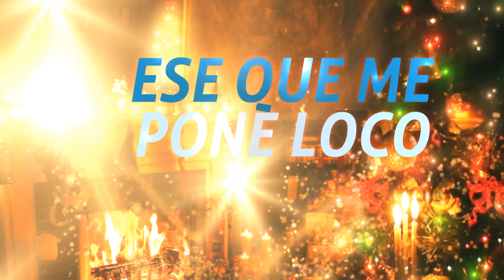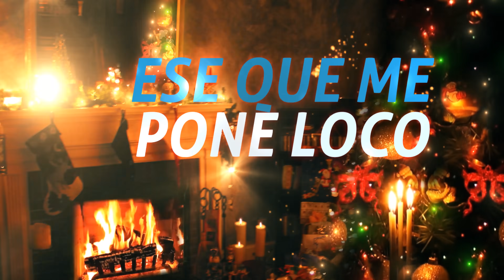Me Huele A FIESTA 🥳 - Eddy Herrera [Lyric Video]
Me Huele A Fiesta
Eddy Herrera [Lyric Video]

Contáctanos:
👻 JN Music Group 👈🏼
Letra Me Huele A Fiesta

Así es como quiero yo, pasar la navidad (repite)
Alegre con mi gente, lleno de felicidad (repite)

Amo de las navidades, ese lechoncito asao y el coro de los vecinos
Que termina en asopao. Pero el moro de gandules ese que me Pone loco
Como mi vecina lo hace con su lechita de coco. (Repite estrofa)

Esta noche huele a fiesta, me huele a lechón asao, me huele a Moro de gandules
Y a pavo bien sazonao, me huele a pescao con coco, me huele a Chivo guisao, también
Me huele a mujeres y a beso bien sazonao. (Repite estrofa)

Coro:

Algarabía, felicidad llueve mi gente al llegar la navidad (repite)

La navidad en mi tierra oye son inigualable el cariño de mi gente no Se compara con nadie.
A mi me gustan las uvas, las peras y las manzanas y el cafecito Caliente para
Arrancar la mañana (repite esta parte)

Coro:

Estas fiestas tan alegres, son las caras de mi gente (repite)